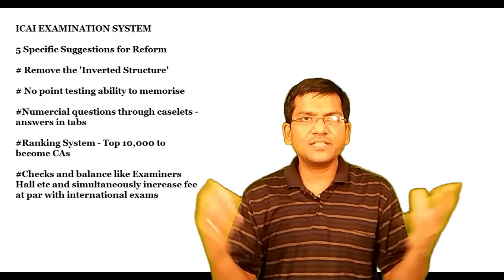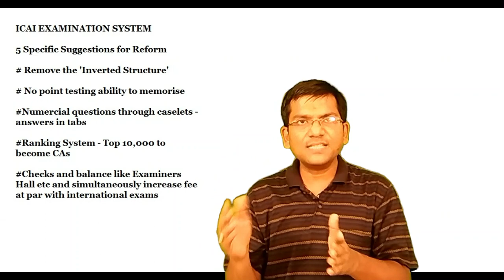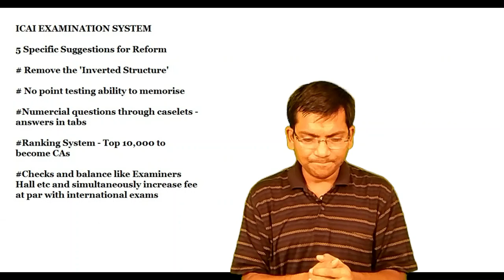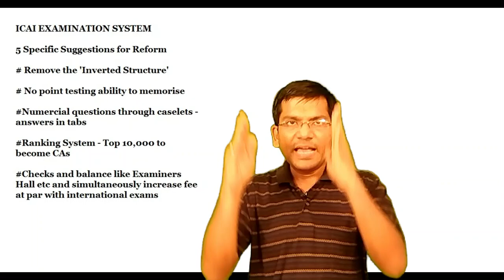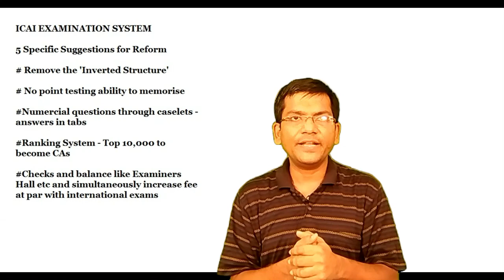ICAI Examinations | 5 Specific Suggestions for Reform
1) Remove the ''ïnverted structure". Just like the IITs and IIMs, have a strict entry barrier, so that only quality students enter the system and mere volumes don''t choke the examination process

2) Remove the testing on memory -  no point checking if a student can learn by rote

3) Like CFA, CIMA and CPA, use caselets and vignettes. These can be tested by OMRs, no human intervention

4) Ranking System. Top 10,000 to become CAs ( like the CAT, have sectional cut-offs and introduce percentile system). So you dont need to moderate the results, you can award full marks to all for wrong questions. So, there is more predictability in the results

5) Increase examination fee, at par with international exams like CFAs. Students want Six Sigma evaluation and thus dont mind paying 950$ to CFA. Why does ICAI charge 3300 INR for 8 papers of CA Final and then uses cost as an excuse. With the enhanced fee, only serious students will fill the exam forms - reducing overload. And you can offer good remuneration to the examiners also

Random Reflections | GST | Career | Financial Planning | Inspiring Speeches